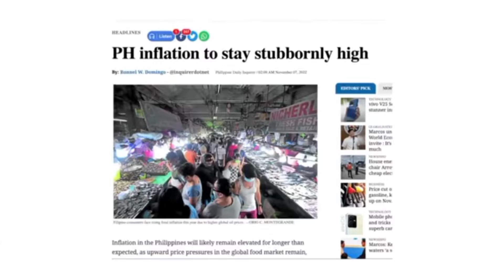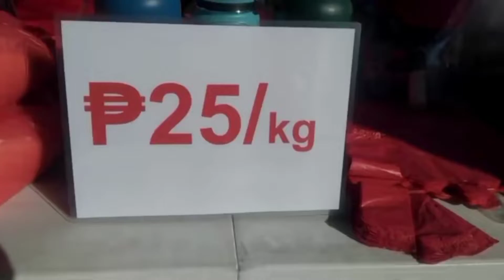PBBM PINAGKAGULUHAN sa BANGKOK.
pbbmapec2022 By